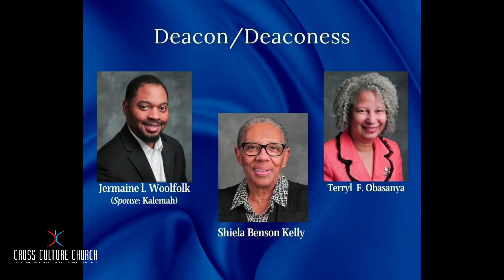Cross Culture Church Ordination & Licensure Service - 11/21/21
Cross Culture Church Ordination & Licensure service

Pastor Woodrow Walker
Cross Culture Church • DATE: 11/21/21

At Cross Culture Church our vision is to Bridge the gaps, Change mindsets & Transform Culture to the standard of Christ.

You can join us live for in-person worship every Sunday at 10am. We are located at 6440 Rock Springs Road, Lithonia, GA 30038

Our services are streamed live Sunday’s @ 10am and Wednesday’s @ 7PM